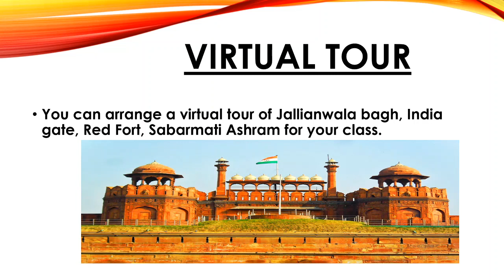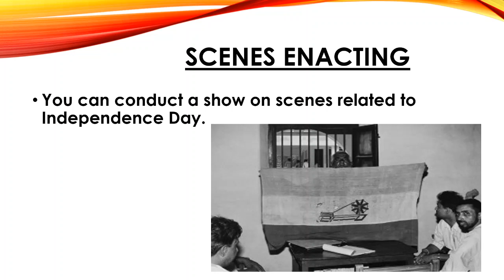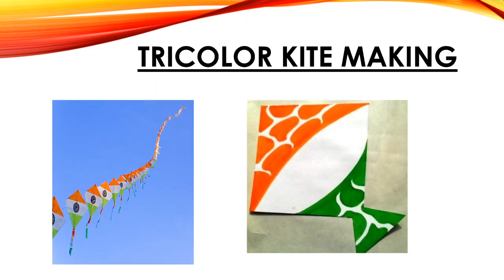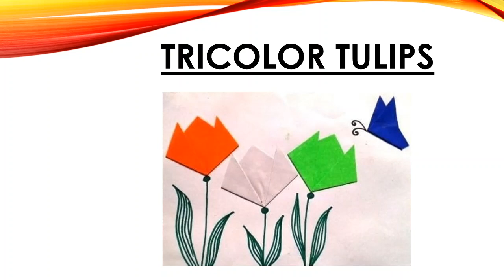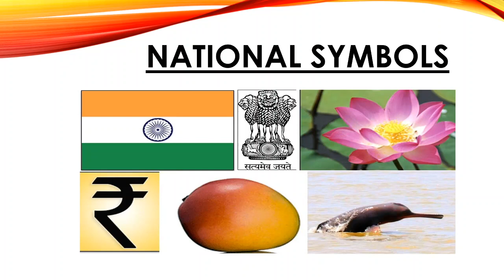Independence Day Activities | Ideas To Celebrate Independence Day Virtually | Independence Day Craft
This video gives you the information about how you can celebrate Independence day virtually.
The link of the video- What is DPSE?